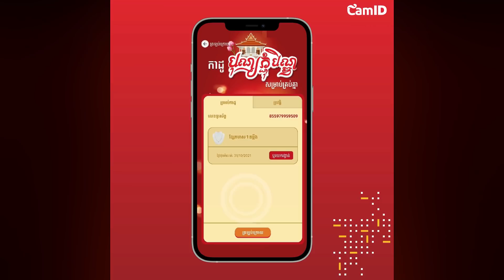Metfone - រឿង៖ «គំរិះក៏មិនសុំជំនួយ»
គំរិះពិតមែនតែមិនសុំជំនួយទេសន្សំៗ ហ៊ឺហាៗចាយអស់ៗ?

រង្វាន់ធំពីកម្មវិធី Scan QR ដើម្បីអបអរបុណ្យភ្ជុំបិណ្ឌរួមមាន៖
🎁 ខ្សែកមាស ១ តម្លឹង: ចំនួន 4 រង្វាន់
🎁 ទូរស័ព្ទដៃ iPhone 12 Pro: ចំនួន 2 រង្វាន់
🎁 កុំព្យូទ័រយួរដៃ Lenovo IdeaPad: ចំនួន 8 រង្វាន់
🎁 iPad 8th Cellular 2020 (32GB): ចំនួន 8 រង្វាន់
🎁 នាឡិកា Apple Watch Series 6: ចំនួន 16 រង្វាន់
🎁 រង្វាន់កាតកោស, លុយបន្ថែមក្នុងប្រព័ន្ធ និងទិន្នន័យអ៊ីនធឺណិតសរុបចំនួនរាប់ពាន់រង្វាន់...។